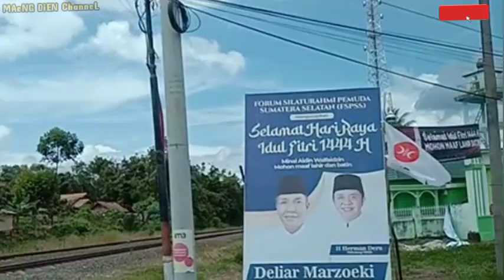Suasana Vlog Idul Fitri 1444 H